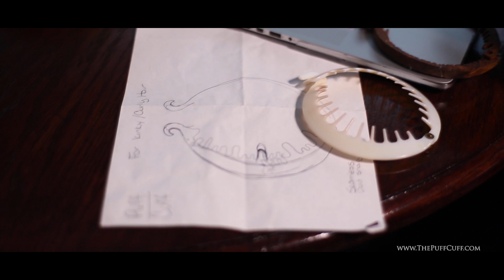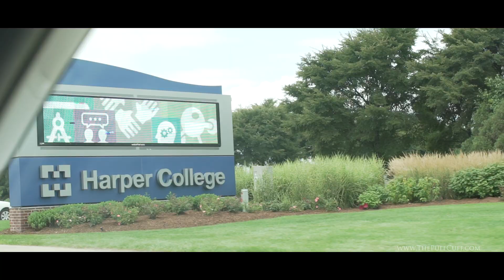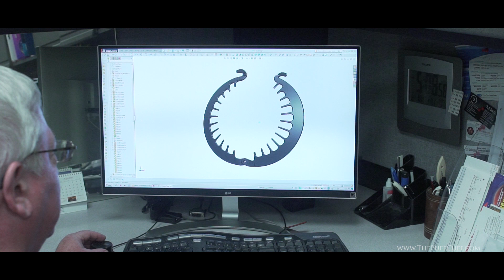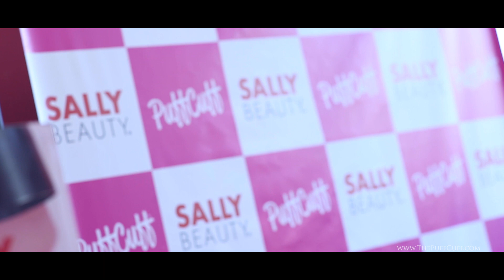Inventing The PuffCuff: The Ceata Lash Story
"Order the big plate, take small bites, drink plenty of water and do the best you can. Be blessed and be a blessing."

A few short years ago, PuffCuff founder Ceata Lash realized the hair accessory industry actually had a bias. Most, if not all, the products on the market were designed for straight hair and not for naturally thick or curly hair.

PuffCuff, LLC launched in November of 2013, and the first PuffCuff was available for purchase in February 2014. Recently, Ceata was named the recipient of the Sally Beauty President’s Innovation Award.